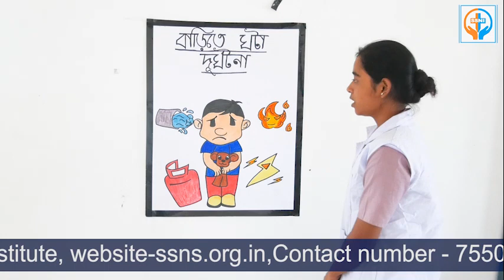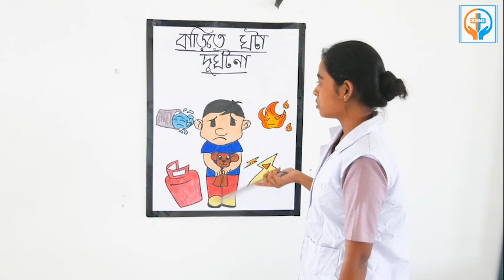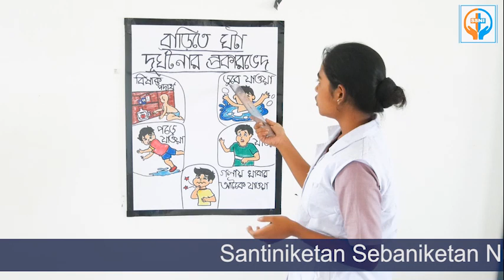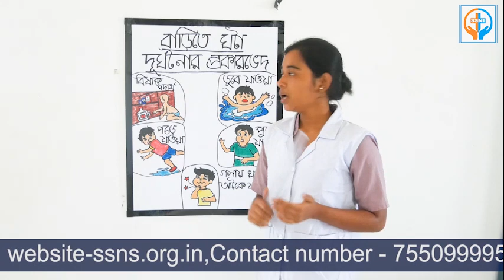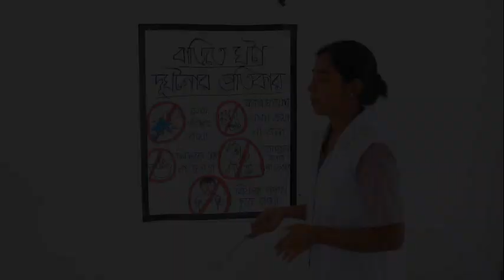Accident at home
Ways To Prevent Accidents in Your Home and Avoid the Urgent...
Avoid clutter and clean up spills immediately. ...
Practice ladder safety. ...
Keep your stairways accident-free. ...
Secure your rugs. ...
Keep your shower area safe. ...
Keep emergency items on hand. ...
Check your smoke carbon monoxide detectors regularly.